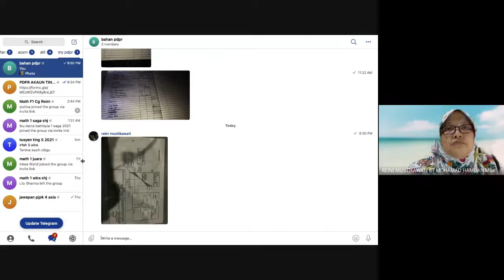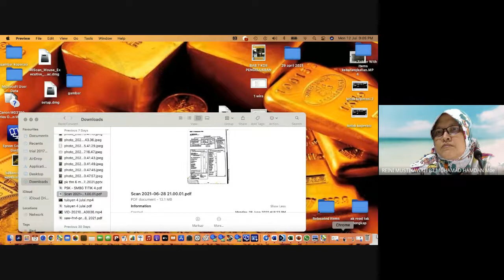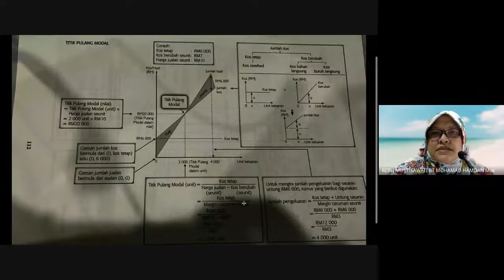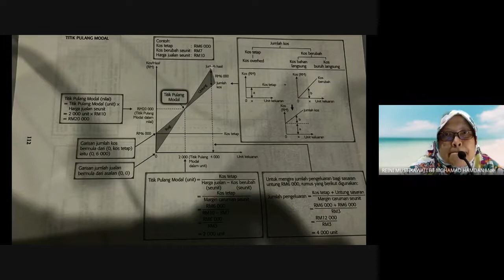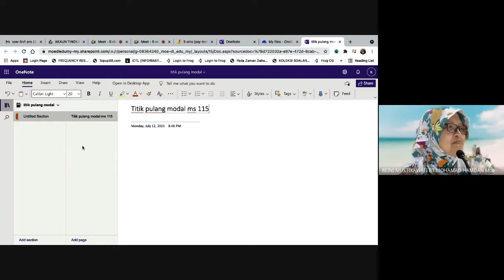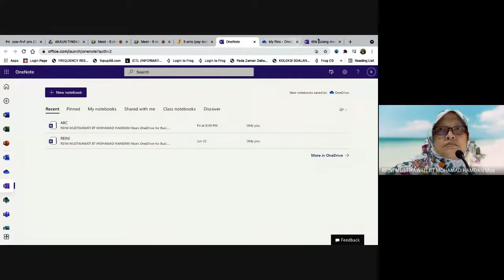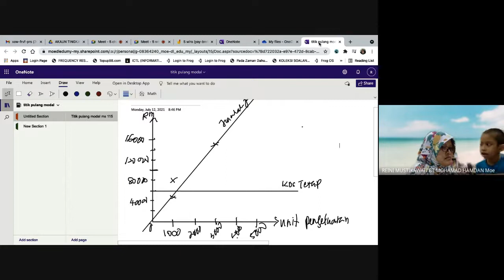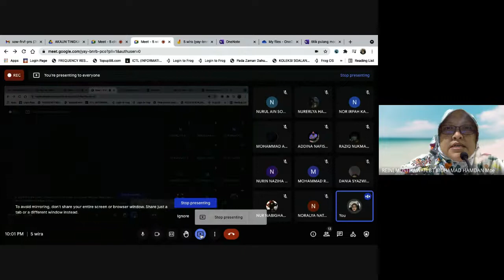12 JULAI 2021 PRINSIP PERAKAUNAN TINGKATAN 5 – TITIK PULANG MODAL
12 JULAI 2021 PRINSIP PERAKAUNAN TINGKATAN 5  –
TITIK PULANG MODAL
TARIKH   : 12 JULAI 2021
MATA PELAJARAN : PRINSIP PERAKAUNAN
TINGKATAN   : 5
BAB   : 16.0 PERAKAUNAN KOS

16.3 Analisis Titik Pulang Modal
16.3.2  Mengira :
a) Kos Tetap
b) Kos Berubah
c) Jumlah Kos
d) Jumlah Hasil
e) Margin Caruman Seunit
f) Titik Pulang Modal
16.3.7  Melakar graf Titik Pulang Modal

RUJUKAN : BUKU AKTIVITI MESRA DIGITAL TINGKATAN 5 PRINSIP PERAKAUNAN
SOALAN 5 M/S 115